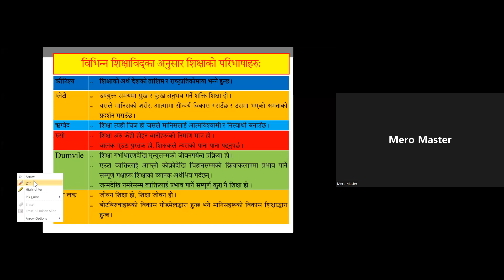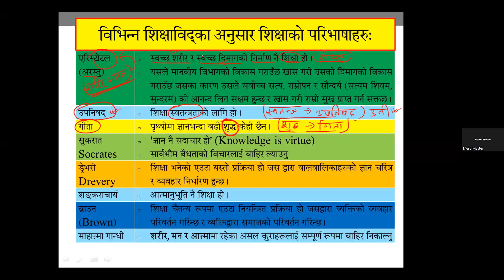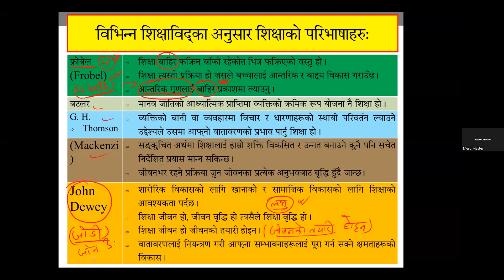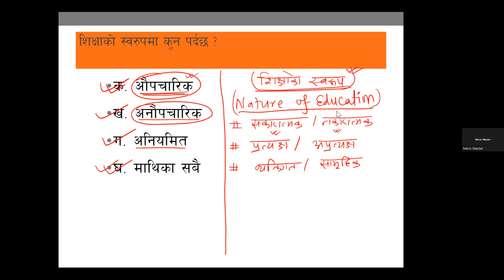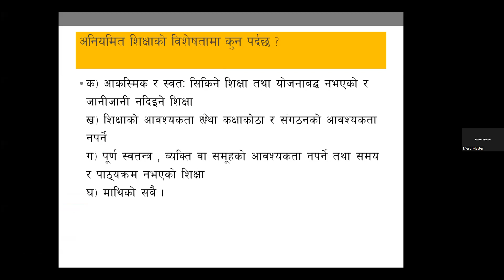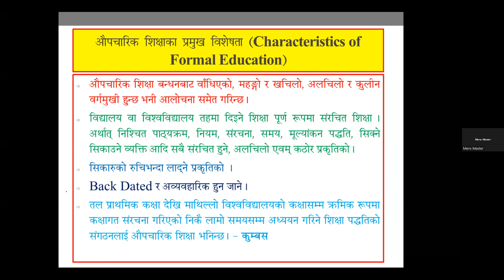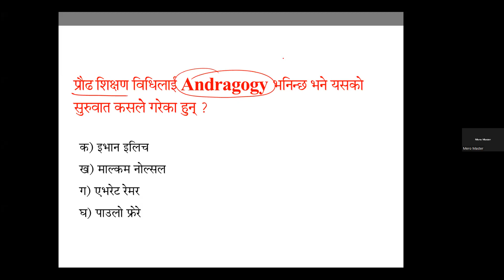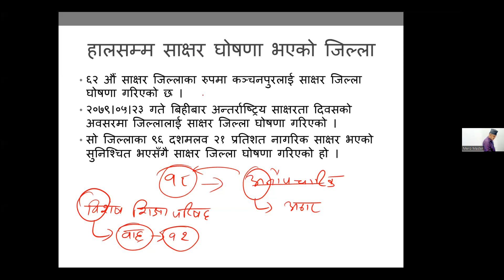education day 3